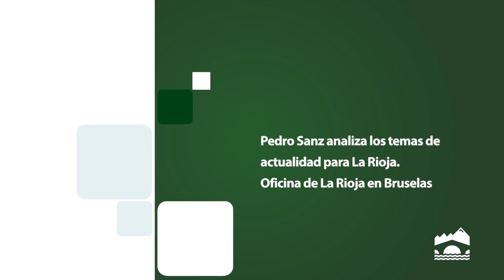Pedro Sanz anuncia que la Oficina de La Rioja en Bruselas se ubicará en la embajada de la REPER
El presidente del Gobierno riojano, Pedro Sanz, ha anunciado que La Rioja será la primera Comunidad que firme un convenio con el ministro de Asuntos Exteriores, el próximo día 21,  para integrar la Oficina de La Rioja en Bruselas en las dependencias que embajada de la REPER tiene en la capital belga.

En este sentido, Pedro Sanz ha destacado que el Ejecutivo riojano ha considerado positivo acogerse a esta oferta que ha realizado el Gobierno de España a las comunidades autónomas, la cual permitirá a La Rioja ahorrarse el alquiler en el que se ubica actualmente la citada oficina, entre 40.000 y 45.000 euros.